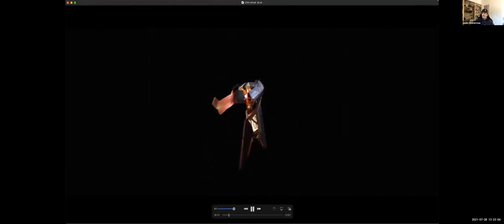Star Trek: Discovery : Pipeline in the Time of COVID - The Pipeline Conference 2021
Speakers

- Jason Zimmerman(Speaker) CBS, Supervising Producer | VFX Supervisor
- Mike Seymour(Moderator) FXguide, Co-Founder